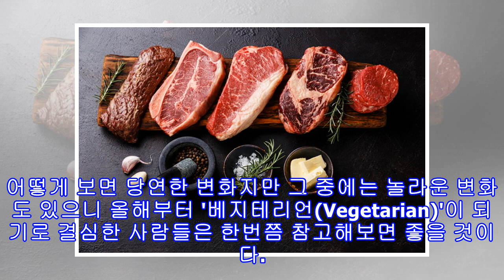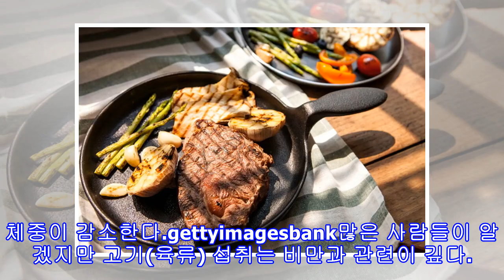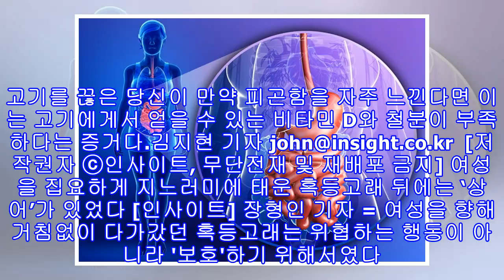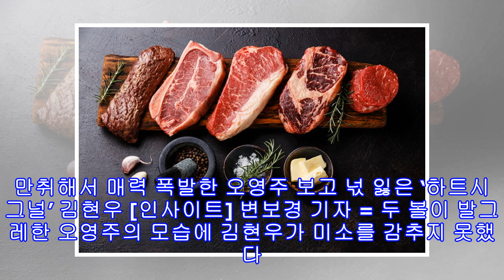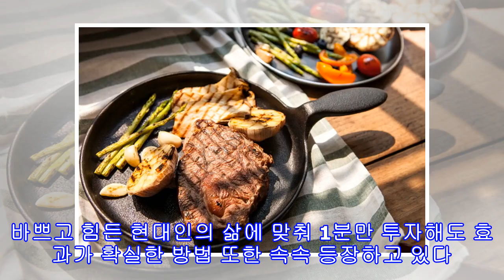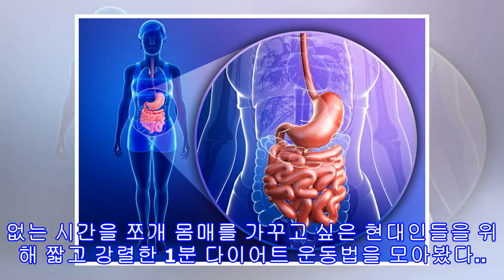"육즙이 좌르르" 맛있는 '고기'를 끊으면 몸에 나타나는 변화 5가지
"육즙이 좌르르" 맛있는 '고기'를 끊으면 몸에 나타나는 변화 5가지 gettyimagesbank[인사이트] 김지현 기자 = '고기(육류)'를 무조건 끊어야하는 이유는 없지만 몇몇 의사들은 과다한 고기 섭취가 '대장암' 등 우리 몸에 여러 가지 위험을 안겨준다고 경고한다.이에 사람들은 "고기 먹는 것을 그만둬야 하나?"라고 생각하고 채식을 시작해보지만 우리가 사랑하는 '고기'를 완전히 끊기란 여간 쉬운 일이 아니다. 채식주의자들도 환상적인 그 냄새에 돌아오게 한다는 고기. 그렇다면 만약 우리가 고기를 끊었을 경우 몸에 생기는 변화로...